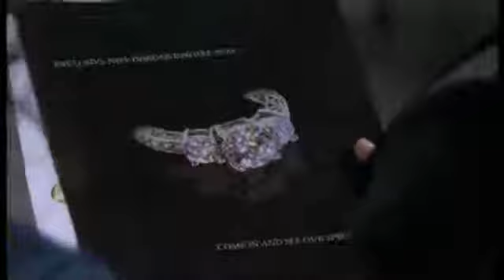Shortland Street Episode 4585 part1